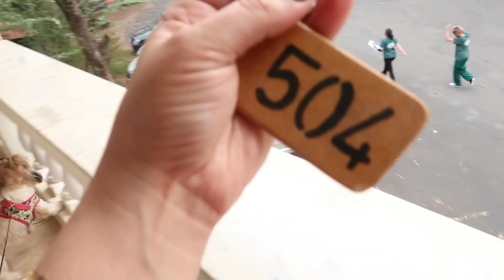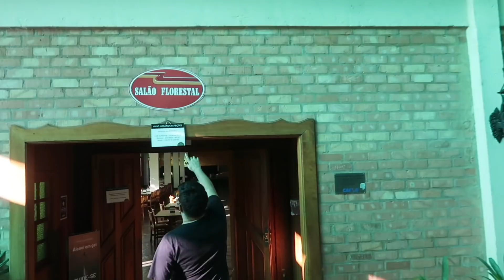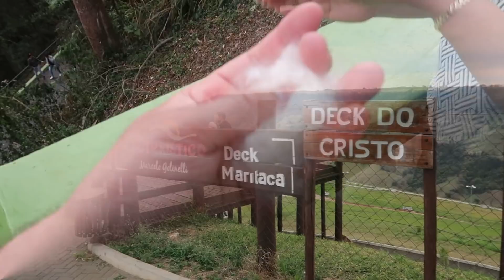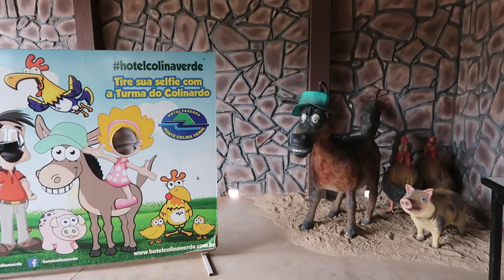CONHEÇA O HOTEL FAZENDA FONTE COLINA VERDE SÃO PEDRO - VLOG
VOG DO NOSSO FINAL DE SEMANA